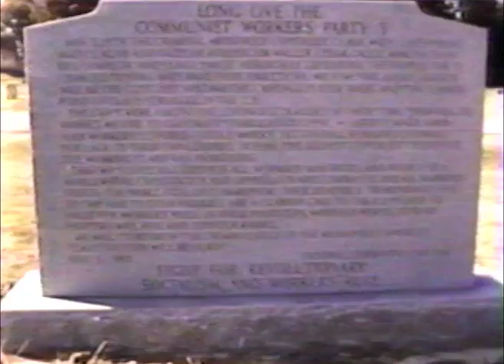88 Seconds in Greensboro full 1